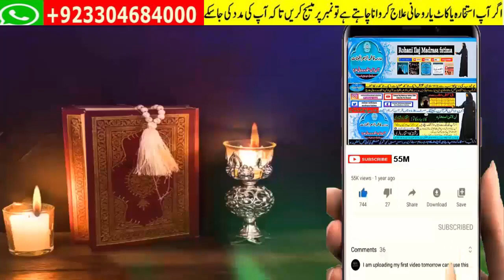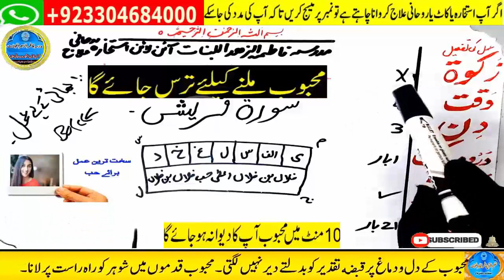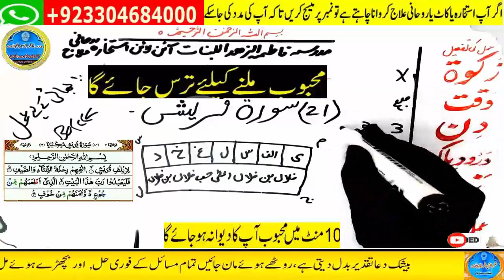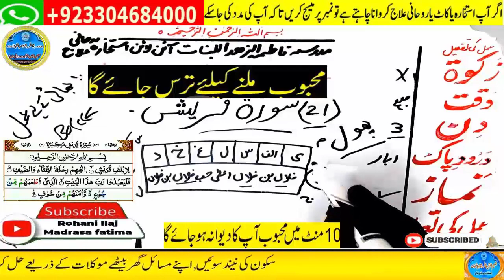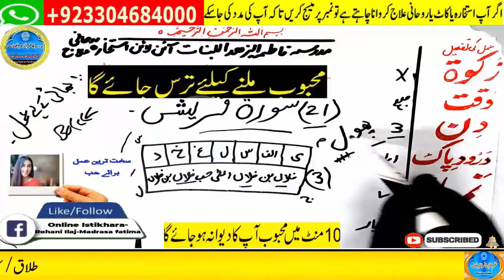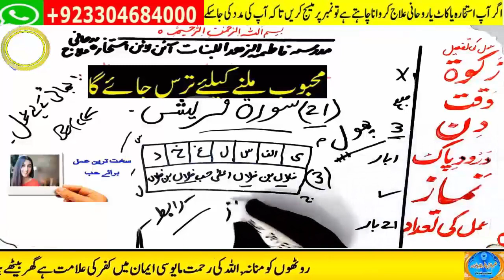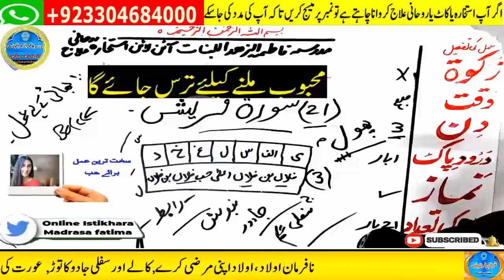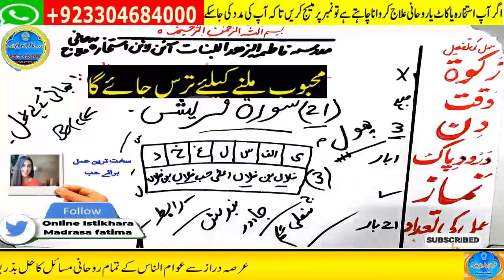mohabbat ka wazifa, wazifa for love, love marriage, mohabbat ka wazifa aag jesa, mohabbat ka taweez